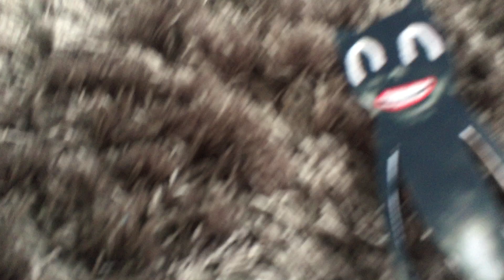cartoon cat vs light head